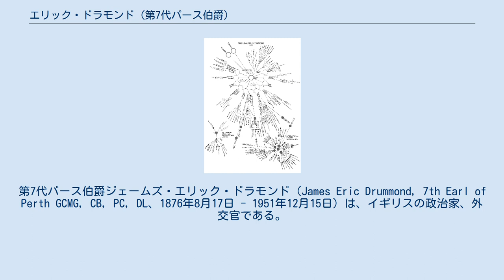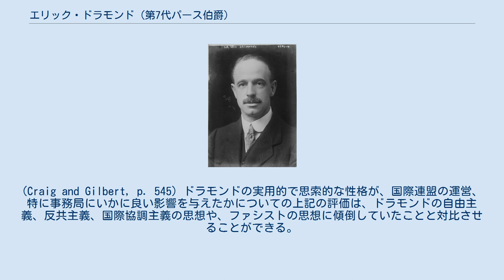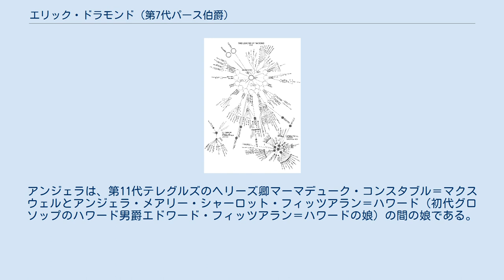エリック・ドラモンド (第7代パース伯爵)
第7代パース伯爵ジェームズ・エリック・ドラモンド（James Eric Drummond, 7th Earl of Perth GCMG, CB, PC, DL、1876年8月17日 - 1951年12月15日）は、イギリスの政治家、外交官である。
国際連盟の初代事務総長（1920年 - 1933年）を務めた。
 エリック・ドラモンドは、スコットランド貴族のドラモンド家に生まれた。
父は、パースシャー州マチャニーの陸軍士官だった第10代ストラサラン子爵ジェームズ・デイヴィッド・ドラモンド（1839年-1893年）、母はその2番目の妻でパースシャー州メスベン城のウィリアム・スマイスの娘のマーガレット・スマイスである。
2人の間にはエリック・ドラモンドの他に2人の娘がいた。
また、父の最初の妻であるエレン・ソーンヒルとの間に、異母兄ウィリアム・ハントリー・ドラモンドと2人の異母姉がいた。
異母兄ウィリアムは1893年に父の後を継いでストラサラン子爵となり、1902年には遠い従兄弟である第5代パース伯爵ジョージ・ドラモンドの後を継いで第6代パース伯爵となった。
1937年8月20日に異母兄ウィリアムが亡くなったため、エリック・ドラモンドが第7代パース伯爵を継承した。
 ドラモンドはプロテスタントの家庭で育ったが、1903年にカトリックに改宗した。
このことは、1933年頃に、駐米大使候補だったドラモンドに対してラムゼイ・マクドナルド首相が拒否権を行使するなど、後のキャリアに支障をきたしたと言われている。
ドラモンドが改宗したのは、カトリック教徒のアンジェラ・メアリー・コンスタブル＝マクスウェル（1877年-1965年）と結婚するためと推測される。
 ドラモンドはイートン・カレッジで教育を受け、1895年に卒業した。
イートン・カレッジでフランス語を学んだことが、後に国際外交のキャリアにおいて重要なツールとなった。
ドラモンドは、国際連盟の事務総長を13年間務めたことで知られているが、それ以前には、ハーバート・ヘンリー・アスキス首相を始めとするイギリスの政治家や外交官の秘書官として活躍していた。
 1900年4月20日、ドラモンドは外務省に事務官として入省した。
1906年から1908年まで、外務大臣エドモンド・ペティ＝フィッツモーリスの秘書官を務めた。
1908年から1910年までは、外務大臣エドワード・グレイの要約筆記者と政務次官トマス・マキノン・ウッドの秘書官を兼任した。
1912年から1918年にかけては、アスキス首相、グレイ外務大臣、アーサー・バルフォア外務大臣の秘書官を務めた。
1917年4月から5月にかけては、第一次世界大戦中の英米間の協力関係を促進することを目的としたバルフォア外交団の一員として活動した。
1918年から1919年にかけては、パリ講和会議の英国代表団の一員として、国際連盟規約の起草に携わった。
 1919年、ロバート・セシルの推薦により、国際連盟事務総長の職を引き受けた。
 1919年のパリ講和会議を前に、設立されたばかりの国際連盟の事務総長にふさわしい候補者の選考は難航していた。
国際連盟規約の起草や国際連盟の組織化に重要な役割を果たしたロバート・セシルは当初、国の公職経験者が就くのが望ましいと考えていたが、選定した候補者は誰も引き受けようとしなかった。
 セシルは、最高の能力を持った人物でなければ、この役割を果たせないと考えていた。
しかし、当初考えていたほどの権限が事務総長に与えられないことを受けて、セシルは考えを改め、習熟した公務員で、政治家としての知名度が低い人物から候補を探すことにした。
最初に声をかけたのはモーリス・ハンキーで、ハンキーも興味を示していたがパリ講和会議の10日前になってオファーを断った。
セシルはハンキーが辞退するという不測の事態には、エリック・ドラモンドを起用することを想定していた。
 ドラモンドは、1915年の時点で、国際組織の設立に好意的な姿勢を示していた。
そのため、ドラモンドは国際連盟設立の交渉に参加していた。
また、ドラモンドがイギリス人であることも、セシルが高く評価していた点である。
ドラモンドは外交官としての経験が豊富で、19年間の外務省勤...